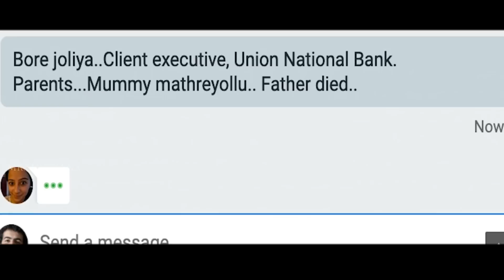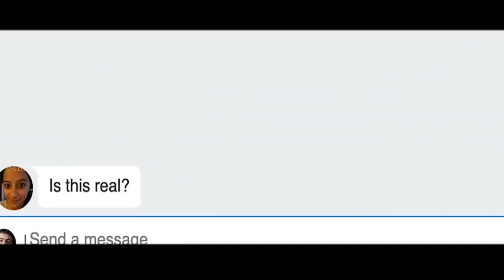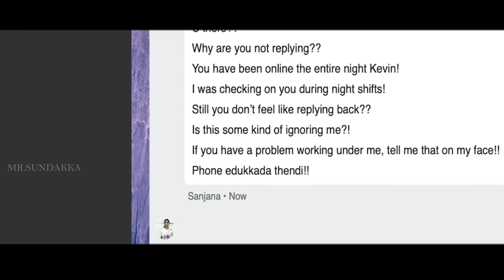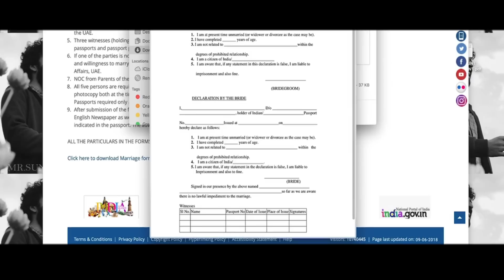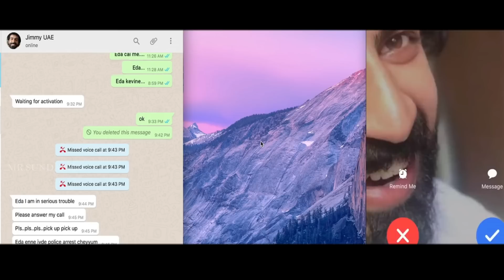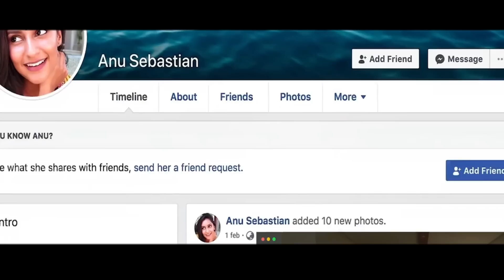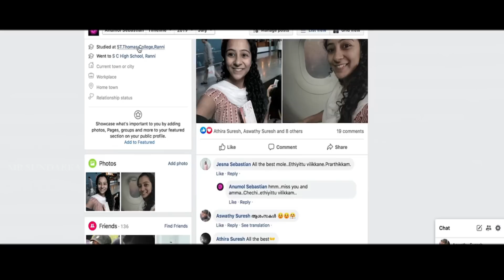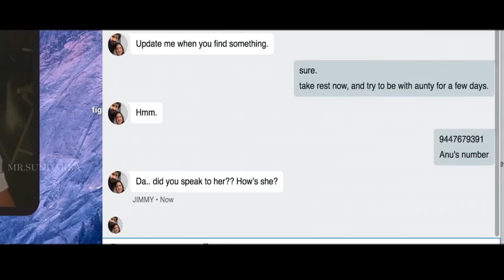பணத்திற்காக இணையத்தளத்தில் ஆண்களை ஏமாற்றும் பெண் | Movie Explained in Tamil | Tamil Voiceover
mr.sundakka,